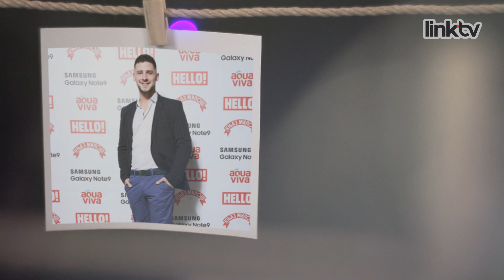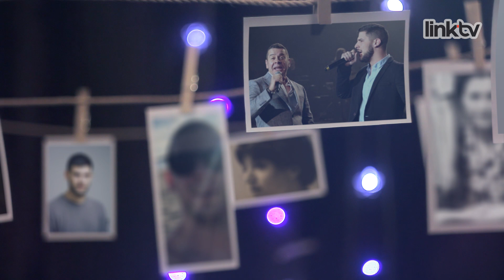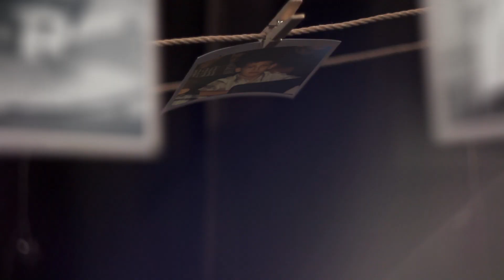MOJA FOTOGRAFIJA – Kada snovi postaju stvarnost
Mladi i perspektivani glumac Vladimir Kovacević, još kao dete se zaljubio u zgradu FDU-a. Iako je trenirao vaterpolo dugi niz godina, želja za glumom ga nije napustila i danas se bavi poslom o kon je maštao i koji voli  - glumom. Pored njegovih fenomenalnih imitacija, Vladu izdvaja njegov glumački talenat i lakoća sa kojom osvaja srca publike.

Gledamo se!